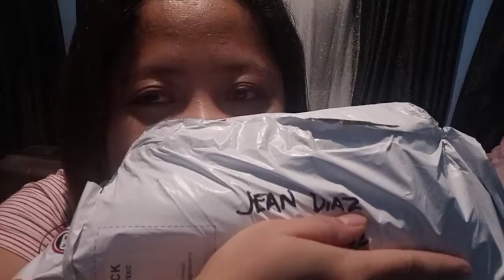Feeling vlogger na.. May magpapa product test review sa atin